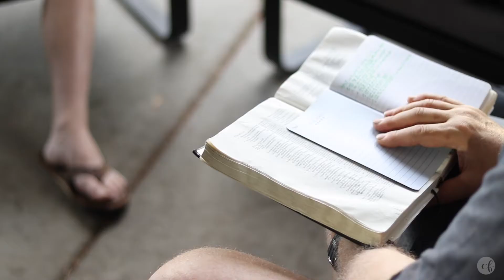The Weekly: 6-16-2019